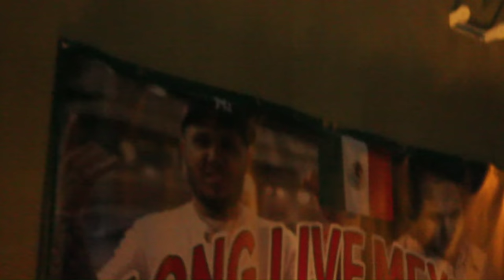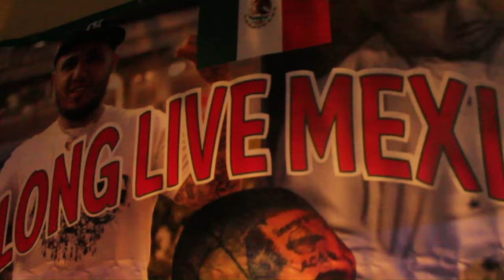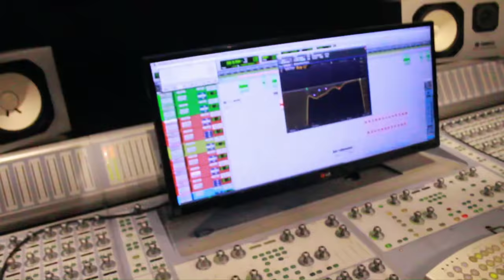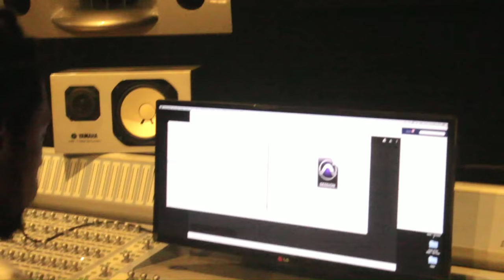Lil Keed - Family first EP: 3 (Long Live Mexiko) Directed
Lil Keed holds it down for the YSL family on "Long Live Mexico."
Today marks the arrival of Lil Keed's debut mixtape, Long Live Mexico. Before you label him a patriot, look beyond the surface level. In fact, the project is named in memoriam of the fallen, paying homage to Keed's friend Mexico, who sadly lost his life at the beginning of the year. Today, his memory lives on through Keed's YSL debut, which boasts a respectable nineteen songs. Should you be expecting a concise project, think again - you'll need your full attention for this one.
Lengthy though Long Live Mexico may be, Keed makes sure to stack the project with well-placed features, including Young Thug, Lil Uzi Vert, Nav, Lil Gotit, YNW Melly, Roddy Rich, Karlae, Lil Duke, Moneybagg Yo, and more. It's likely you've already heard the lead-off singles, including the Young Thug-assisted album closer "Proud Of Me," and the YNW Melly & Lil Uzi Vert assisted "Pull Up." Should those have left you intrigued by Keed's potential, be sure to dive into Long Live Mexico, available in all major streaming services.

01 Ride the Wave
02 Oh My God
03 Anybody (feat. Lil Duke & Gunna)
04 Rockstar (feat. NAV)
05 Million Dollar Mansion (feat. Young Thug)
06 Hbs
07 Tip Top (feat. Guap Tarantino & PG Casper)
08 Child (feat. Moneybagg Yo)
09 Snake
10 Pass It Out (feat. Lil Gotit)
11 Pull Up (feat. Lil Uzi Vert & YNW Melly)
12 Real Hood Baby (feat. Stickbaby)
13 Fear of God
14 Make U Proud
15 On Everything
16 Dragon (feat. Roddy Ricch)
17 Higher N Higher (feat. Karlae)
18 Ride Wit You
19 Just a Dream
20 Proud of Me (feat. Young Thug)